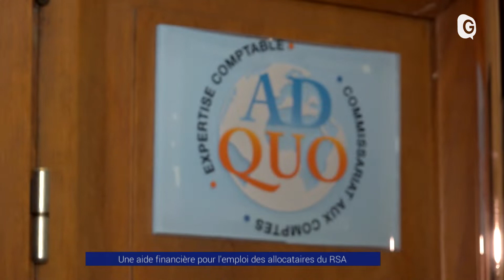Contrat aidé : bénéfique aux allocataires du RSA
Le département de l'Isère propose aux entreprises un contrat aidé pour employer des allocataires du RSA. Le département prend en charge 46% du montant brut du SMIG par mois. Un système gagnant pour ces entreprises qui peuvent former une personne en touchant peu à leur porte-monnaie. En quelques mois, Tamari, Alexandre et Jonathan sont passés d’un statut précaire à un CDI.